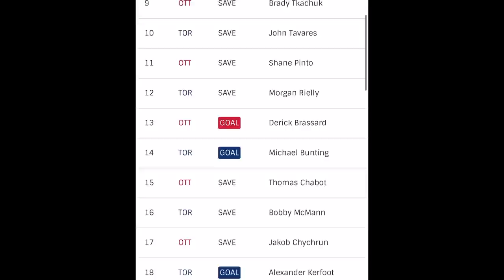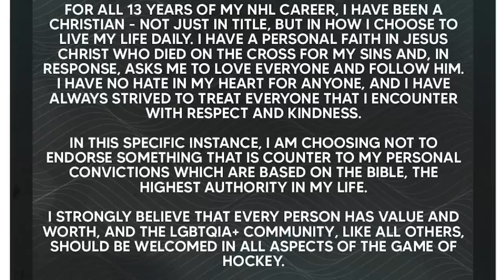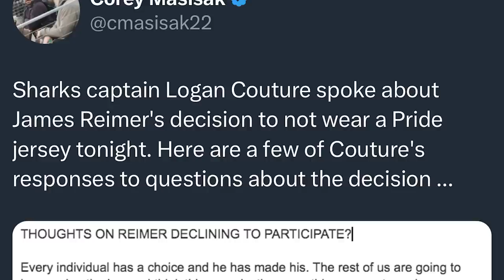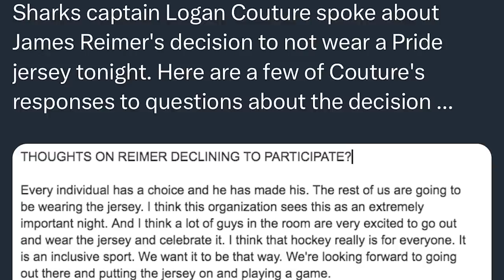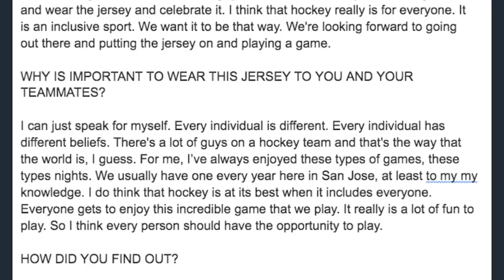LFR16 - Game 69 - Belong - Maple Leafs 5, Senators 4 (SO)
Steve Dangle recaps and analyzes Game 69 of the Toronto Maple Leafs season against the Ottawa Senators. Highlights include Matt Murray facing over 50 shots and an 9-round shootout!